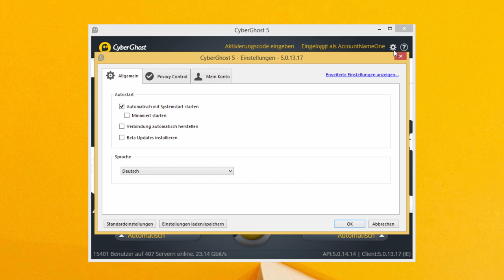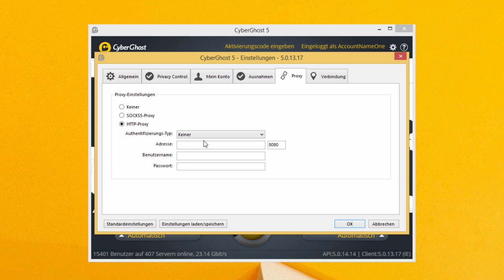So konfigurierst du einen Extra-Proxy mit CyberGhost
Hey Ghostie, wir haben dieses Video schon vor langer Zeit erstellt. 😅
Wir unterstützen diese Version vonCyberGhostVPN nicht mehr.

Proxy-Server sind vermittelnde Schnittstellen in Netzwerken und können dich unter anderem vor DNS-Leaks schützen, also Einbrüchen in deine Anonymität durch einen DNS-Server. Wie viele andere Internetprogramme lässt sich deshalb auch CyberGhost dahingehend konfigurieren, einen Proxy zu verwenden.